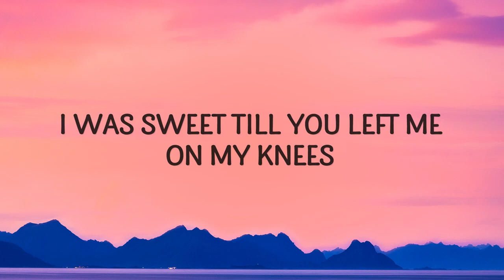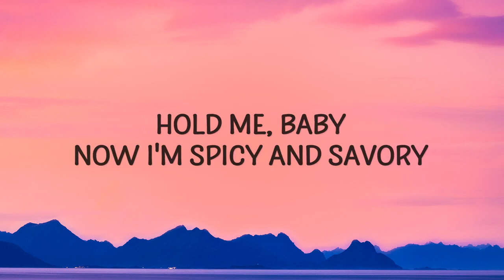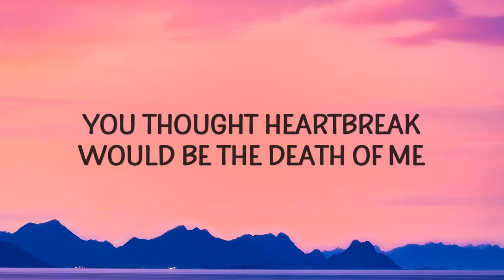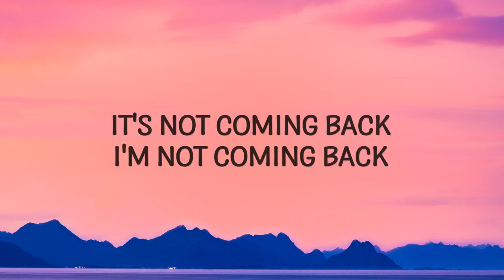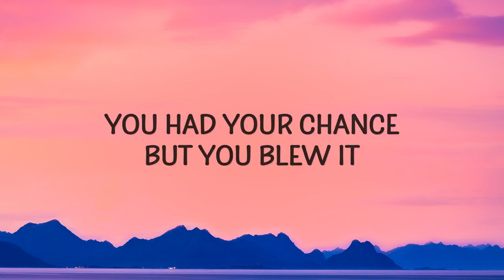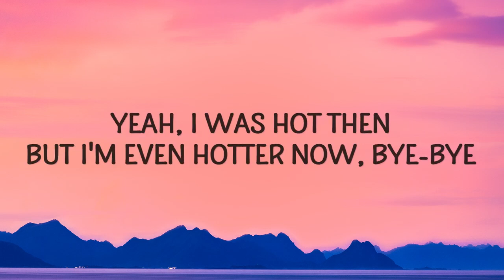LU KALA - Hotter Now [Lyrics 510p] (Mar 9, 2024) [Full Song]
Hotter Now by LU KALA Full Song!